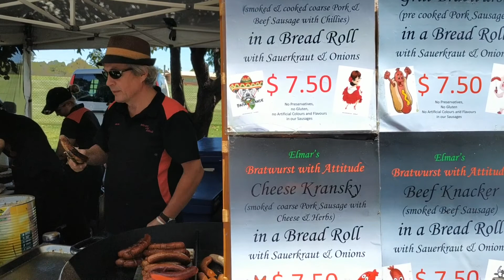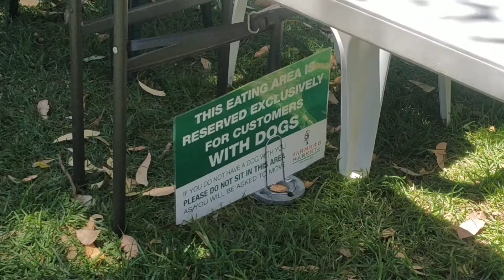Jalan jalan ke Manning Market Perth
Jalan jalan ke Manning Market.
Hari Sabtu yg indah dengan cuaca yg super bersahabat, kita memutuskan untuk jalan- jalan ke Manning market.
Manning market adalah market yg spesial menjual local fresh produce dengan kualitas dan harga yang umumnya lebih baik dari super market.
Kita juga bisa bersantai-santai dan menikmati musik bersama keluarga.
FYI Manning Market hanya buka di hari Sabtu jam 7:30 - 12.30 yah.

"Farmers Market on Manning"
295 Manning Rd | Waterford